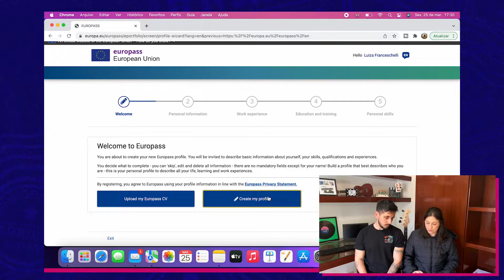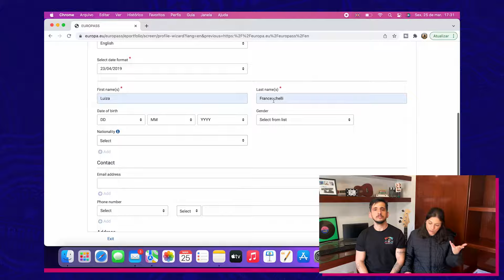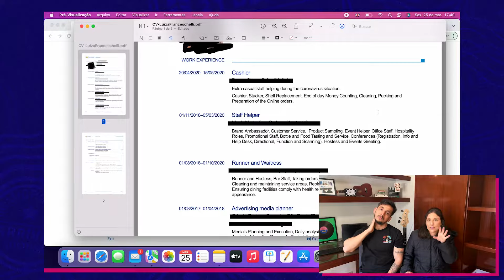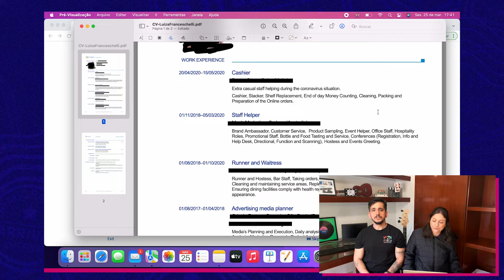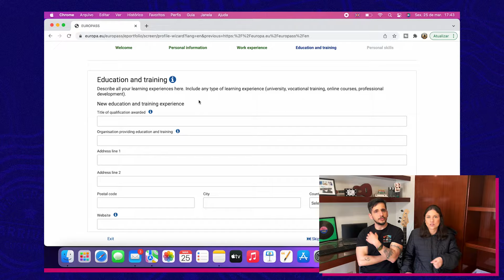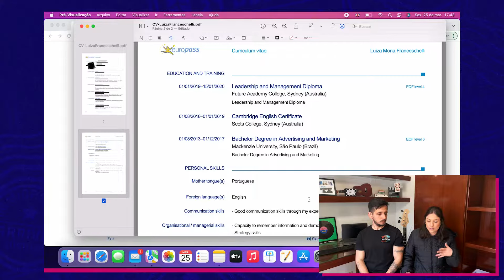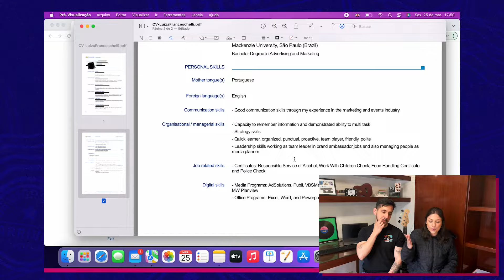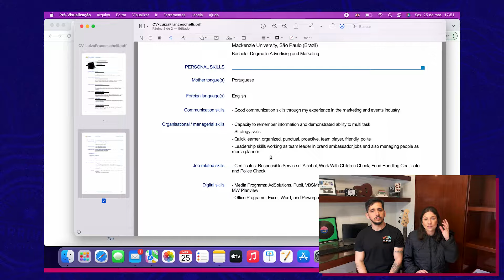COMO MONTAR SEU CV PARA TRABALHAR NA EUROPA (CURRÍCULO)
Neste Vídeo explicamos o passo a passo de como montar um CV para trabalhar na Europa.

A ideia é auxiliar você a construir o seu próprio currículo baseado no modelo Europass e dividir diversas dicas que aprendemos ao longo da nossa experiência buscando por trabalho na Europa.

Então segue esse canal se você gostou do conteúdo e quer saber tudo sobre vida e viagens fora do Brasil